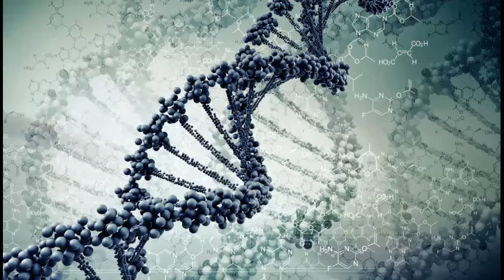Desire, Guy Gerber - Can't Get You Out Of My Head (Original Mix)